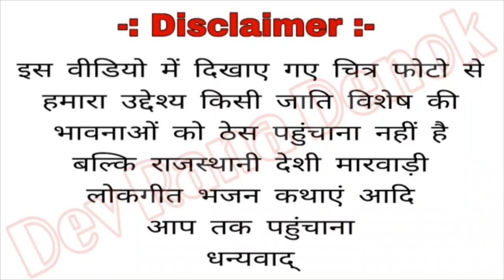राजस्थानी बना गीत || हमें क्या हो गया है || by सवाई राणा माङवा hame kya ho gya he sawai rana Marwa